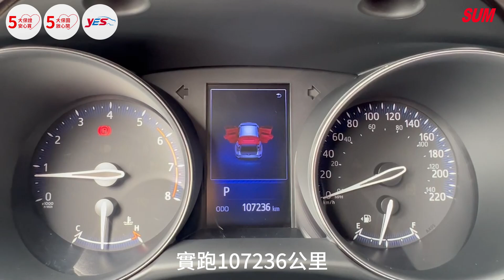【SUM中古車】TOYOTA C-HR 2018年|原廠保養 配備~I-KEY/雙電熱座椅/摸門/AUTO HOLD/胎壓|台南市 隆展汽車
車輛資訊：TOYOTA C-HR 2018年
車輛售價：52.8萬